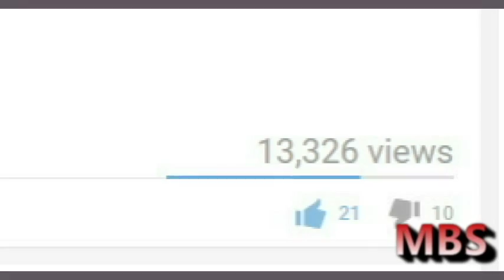[#836] GameCube Intro Bloopers 10: The GCIB Canada Day Party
It is Canada Day at the Nintendo Canada's logo department.
Happy Canada Day, everybody!

Copyright (C)2017 Montreal Broadcasting System (Canada) Inc.
Copyright (C)2017 Cinemation Alternative Projects, L.P. and Sparkade Entertainment, Inc.